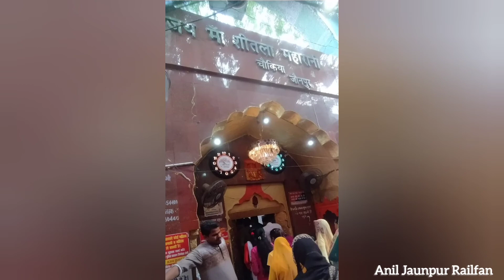Mata Sheetla chaukiya Dhaam